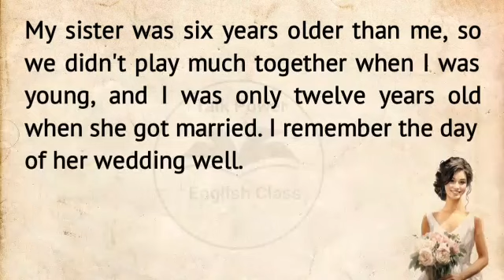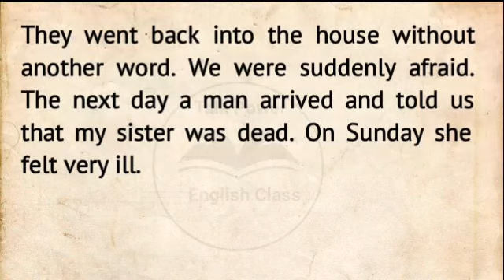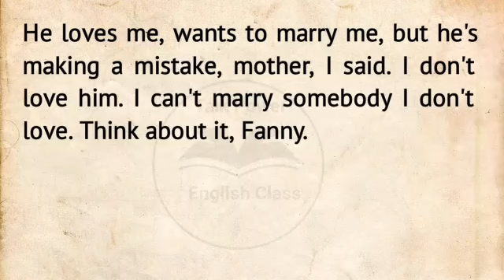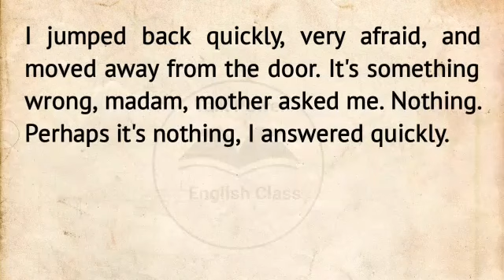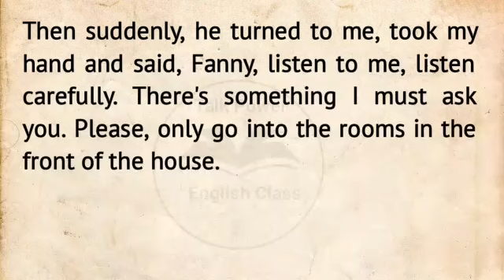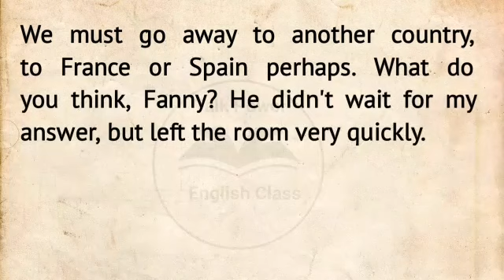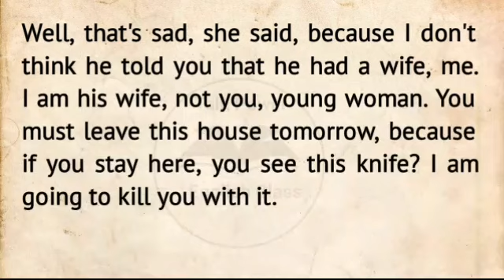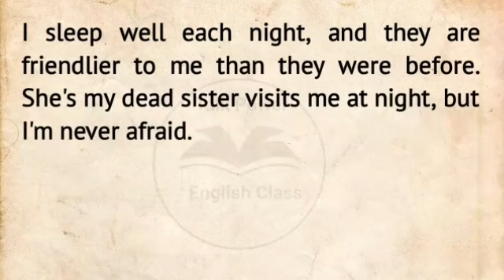English Short Stories for listening | English Bedtime Stories | English Story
Hello Friends ! Welcome Come to My YouTube Channel " Talk Power English Class". I'm Mirhamza Raufi English Teacher Of This Channel. I Create English Stories In This Channel For English Learners They are want Improve Their English Through Story. If You are English Learner Then You are in Right place. This All Videos created for English Learner They are Beginners, Intermediate Or in Advance Level.